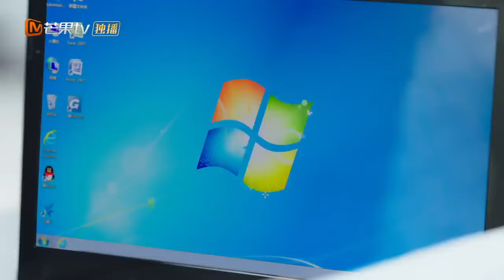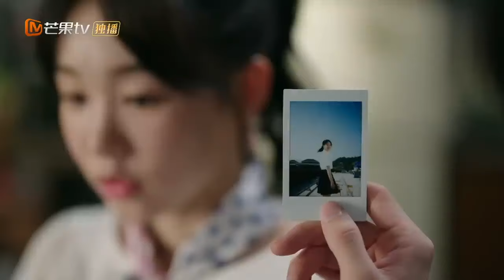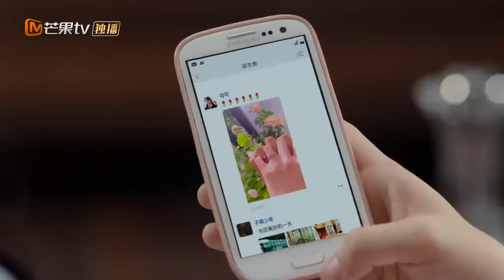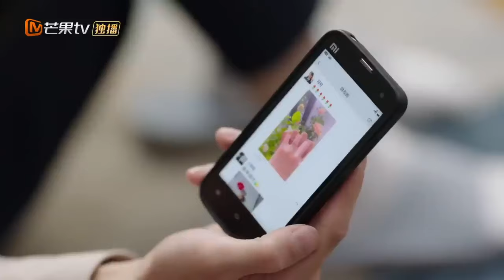[CLIPS] [PT-BR] Quando é a próxima data? | Nosso Segredo | Our Secret|MangoTVPortugues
📌Sinopse:Do ensino médio à faculdade, o amor jovem de Ding Xian e Zhou Si Yue dura a vida toda. O deus superior e indisciplinado do campus, Zhou Si Yue, é um gênio. Ele é companheiro de assento da teimosa e adorável ""garota Cinderela"" Ding Xian. Embora no início não se suportassem, eles passaram a apreciar os pontos fortes um do outro em suas interações cotidianas, tornando-se assim companheiros para toda a vida em sua jornada pela juventude.
📌 Elenco:Wei Zheming,Xu Ruoxuan